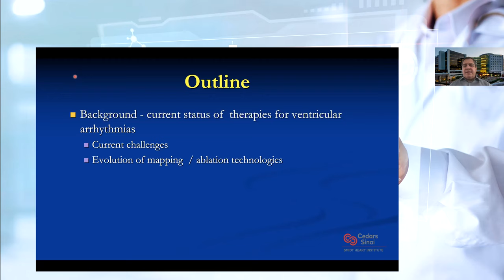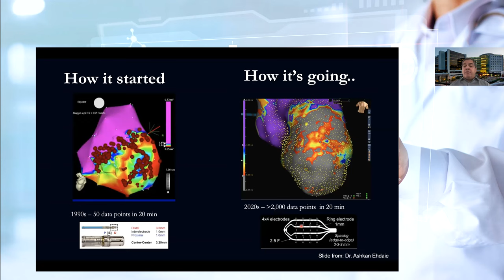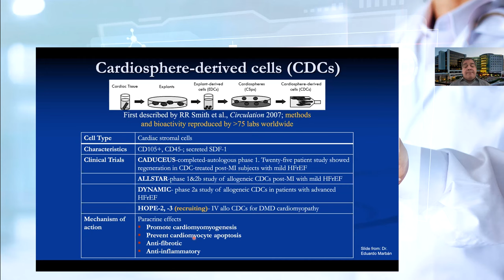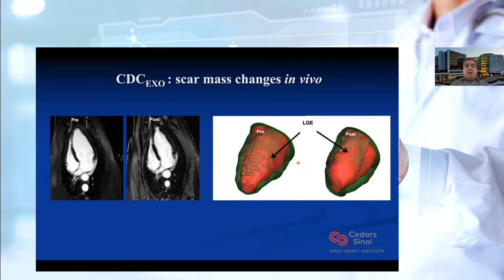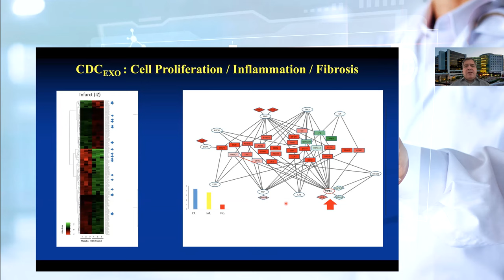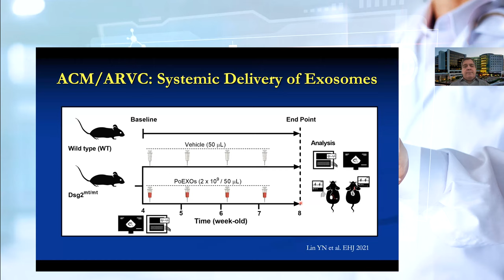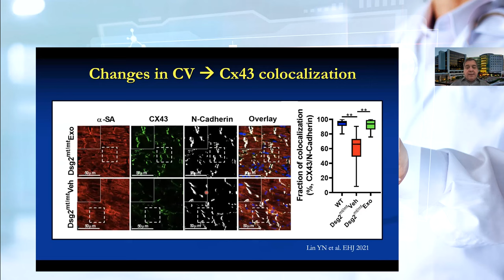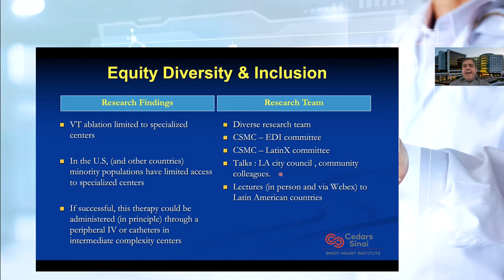Targeting Arrhythmias with Extracellular Vesicles, with Eugenio Cingolani, MD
Weekly Research Conference
Presented by  Eugenio Cingolani, MD
Associate Professor of Medicine
Director Preclinical Research
Director, Cardiogenetics-Familial Arrhythmia Program
Department of Cardiology, Electrophysiology Section
Cedars Sinai Smidt Heart Institute